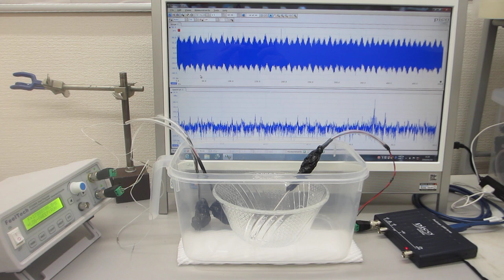メガヘルツの超音波発振による、表面弾性波のダイナミック制御実験（メガヘルツのスイープ発振とパルス発振の組み合わせ技術）